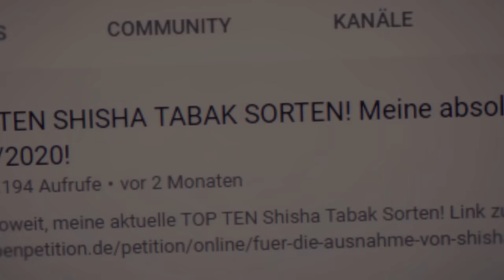ShishaWG REAGIERT auf VATER RAUCHT ZUM ERSTEN MAL SHISHA von